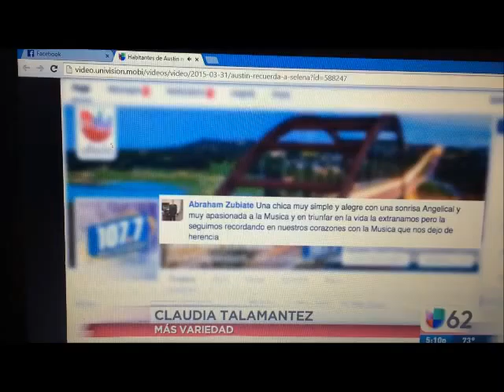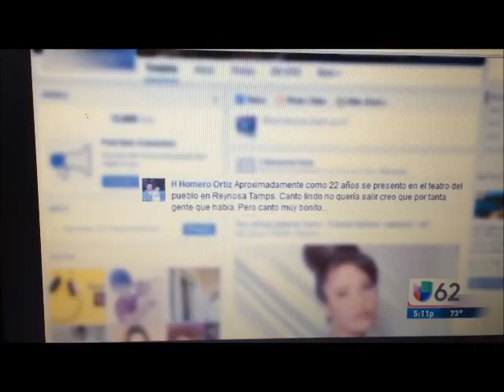🌟SELENA QUINTANILLA UN HOMENAJE POR JANYS🌟🌟🌟🌟🌟